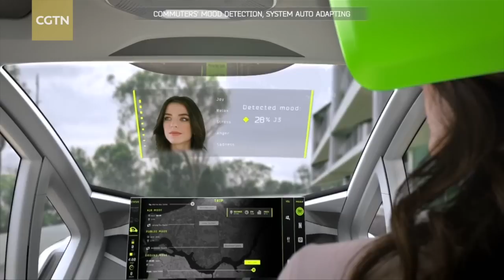Future of mobility: a personal capsule which drives, flies and hops on train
Traffic congestion, pollution, and constantly expanding city populations are pushing innovators to imagine new transport systems which will shape the world's capitals in the future.
Two companies, European plane maker Airbus and car design company Italdesign, have joined forces to come up with a new vision of how to move around the city. The concept they presented at the Geneva Autoshow on Tuesday is called Pop.Up.

It's a simple concept. The passenger will be able to jump into a capsule sitting in the frame of an autonomous car, which will automatically take them to their destination via both road and the air without the need to change vehicles.

The vehicle, shaped as a passenger capsule, is designed to be coupled with two different and independent electric propelled modules.

The capsule transforms itself into a city car by simply coupling to the ground module, which features a carbon-fiber chassis and is battery powered. For journeys in high congested traffic, passengers can call a drone via smartphone. A future artificial intelligence platform would allow users to disconnect the capsule from the ground module and be carried into the sky by a 5 by 4.4 meter air module propelled by eight counter-rotating rotors.

The Geneva Autoshow runs until March 19.